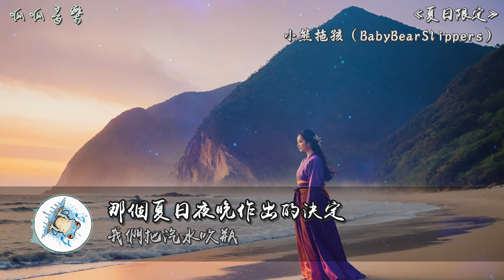《夏日限定》 - 小熊拖孩（BabyBearSlippers） [動態歌詞mv]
《夏日限定》
演唱: 小熊拖孩（BabyBearSlippers）

0:23 至今都難以忘記
0:27 那個夏日夜晚做出的決定
0:37 我們把汽水吹瓶
0:42 整理思緒即刻出發的旅行
0:47 那輪海上弦月映出的倒影
0:52 我們聽汽笛長鳴
0:55 至今在回憶
0:57 雙眸煽動掛在唇邊的激情
1:04 那到底是不是幻境
1:09 劃破夜幕俯衝掀起浪花的老鷹
1:14 那到底是不是夢境
1:19 海浪穿過星瀚寫下的約定
1:24 那到底是不是奇蹟
1:29 天際光線盡頭若隱若現的神靈
1:34 至少是刻骨的感情
1:39 才會不留餘力讓這一切不要停
1:48 總是道也道不明
1:52 夏日在與你共處時的心境
2:02 生活便是場即興
2:07 說走就走達成共識的慶幸
2:12 卻見海面映出的婆娑樹影
2:17 即便思緒理不清
2:20 看星稀月明
2:22 唇角微顫灼熱身體與心悸
2:29 那到底是不是幻境
2:34 劃破夜幕俯衝掀起浪花的老鷹
2:39 那到底是不是夢境
2:44 海浪穿過星瀚寫下的約定
2:49 那到底是不是奇蹟
2:54 天際光線盡頭若隱若現的神靈
2:59 至少是刻骨的感情
3:04 才會不留餘力讓這一切
3:52 那到底是不是幻境
3:57 劃破夜幕俯衝掀起浪花的老鷹
4:02 那到底是不是夢境
4:07 海浪穿過星瀚寫下的約定
4:12 那到底是不是奇蹟
4:17 天際光線盡頭若隱若現的神靈
4:22 至少是刻骨的感情
4:27 才會不留餘力讓這一切不要停
4:35 至今都難以忘記
4:40 那個夏日夜晚作出的決定
4:49 我們把汽水吹瓶

✦ 歌曲版權為歌手本人及音樂公司所有
-作詞 : 小熊拖孩（BabyBearSlippers）
-作曲 : 小熊拖孩（BabyBearSlippers）
-編曲 : 小熊拖孩（BabyBearSlippers）
-錄混：張晨@TZ Studio